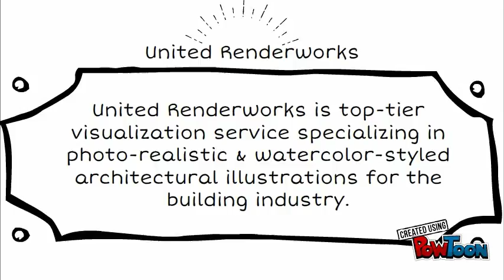Watercolor Architectural Rendering